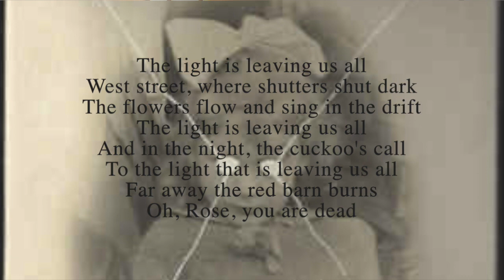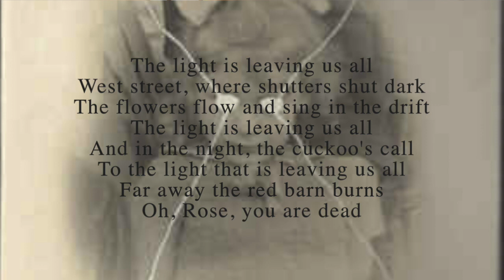REVIEW: Current 93 - The Light is Leaving Us All (2018)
Where we discuss the new David Tibet record.